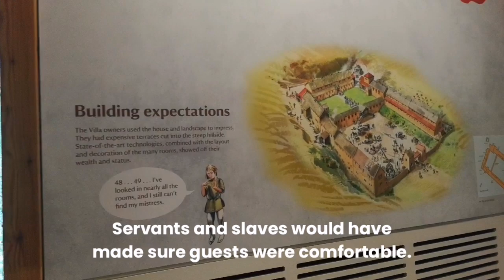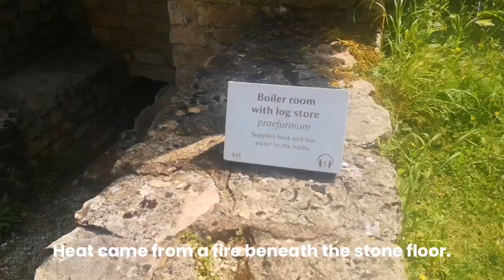Roman Home Tour: An English Countryside Villa to Die For!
Earlier this year we flew to Rome in Italy for a short trip. But hundreds of years earlier, Romans already arrived in England by boat in 43AD. And they came to stay.

They crushed resistance from the native population, expanding their empire as far as Scotland, reaching beyond Hadrian's wall.

The Romans occupied Britain for more than 350 years and, during that time, they built up many influencial cities which still stand today (eg. London, Bath, Exeter, Chester).

They built long straight roads, connecting communities and stimulating trade as well as fortifications, amphitheatres and baths. They also built luxurious country villas...

Excavating these villas, archaeologists have been able to discover how rich Romans lived in the UK.